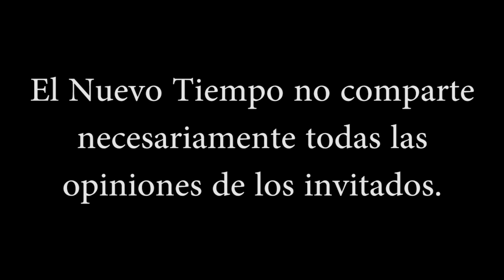"Las personas están siendo llevadas de manera individual, una por una"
Muchas gracias a todos los miembros que me apoyan o que alguna vez me apoyaron:
Venus Urania
Rosa Mericaechevarria
paula barrios
Morin p9
Elodia Escobedo
LalKhari'•IsHKhâ Ve a @saramaikaha2023
verónica muñoz
Xime Alvarez
nora Ma
Carlos Feilberg
Paula Alvear
Comunidad Samvega
Alejandra Riquelme
Luciano Sanchez
Venus Urania
jorge álvaro triviño valenzuela
Bk Blue
Cecilia Sotelo
sergio david burgos
Pau Castillo
Marie Rivera
Karina Dagostino
richardolev
Rosa Mericaechevarria
Carlos Sotomayor
Gaston Nte
Jonatan Lorenzo
Diego Salamanca
Javier Ruiz
Paty Urrea
Eloisa Sarabia Jimenez
Juan Baez
Yovana Monsalve
Norma Quinteros
Juan Martin Bordaverri
Gaston Garcia
Luis Cisternas Penroz
Carlos Raffo
MARISOL Lobo( Esperiencias De vida
Roberto Gómez
Anabel Sánchez
Anabell Reyna
yoram haves
Susana Tresen
Maya psy
Irasema Rangel
MIHAELA CREANGA
Alfred
Rosa Vega
Rita Riveros
Carmen Romanelli